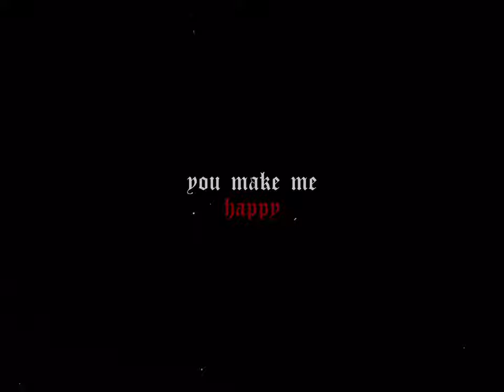ProfessorCal — coming home late p2 (wear headphones)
thank you for 3.7k love u all
it’s been awhile since i’ve done a minute long audio so here ya go. my professor cal to except company blew up for whatever reason lol but thank you for that.